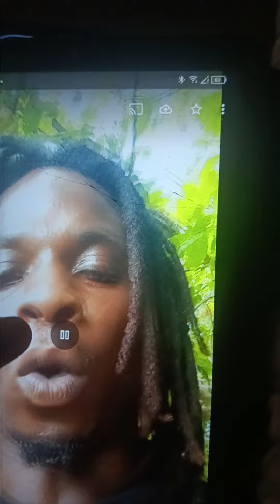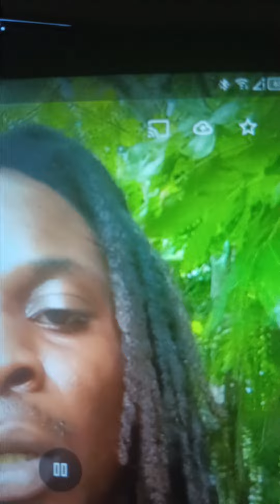Jamaica justice system is a failure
stand up for our rights jamaican vote for better justice system in jamaica courts jamaica #markgolden Andrewholiness windolco aluminum boxite company